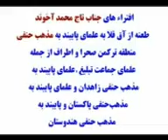قسمت 1 جوابیه حافظ امان الله آخوند یلمه⚡️به افتراءهای جناب👈 تاج محمد آخوند طعنه